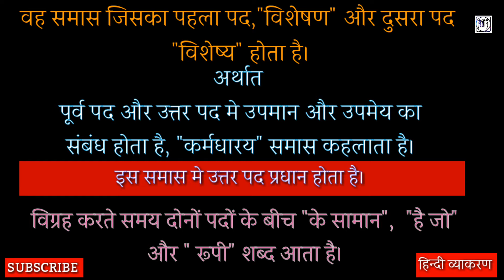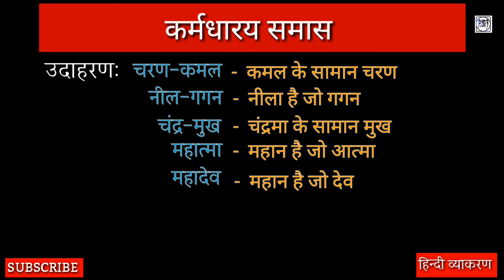कर्मधारय समास की परिभाषा और उसके उदाहरण | Karmadharaya Samas | Hindi Grammar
इस वीडियो में कर्मधारय समास के बारे में बड़े ही आसान शब्दों में बताया गया है,  इसलिए इस वीडियो को ध्यान से सुनिए और अपने दोस्तों के साथ भी इस वीडियो को Share किजिए।
धन्यवाद।
और उदाहरण के लिए क्लिक करें -

कर्मधारय समास | समास | हिन्दी व्याकरण | व्याकरण |
हिन्दी | कक्षा 10 हिन्दी | कक्षा 11 हिन्दी | कक्षा 12 हिन्दी |
हिन्दी | बोर्ड परीक्षा कक्षा 10 |